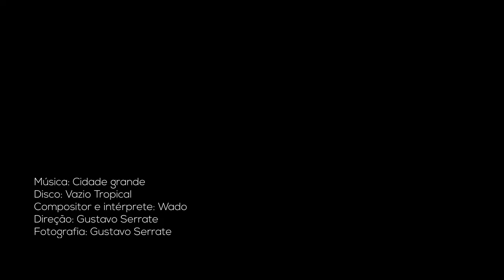[CLIPE] WADO - Cidade Grande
Clipe do artista WADO, música Cidade Grande, realizado em Aracajú.

Direção e fotografia: Gustavo Serrate
Artista: Wado